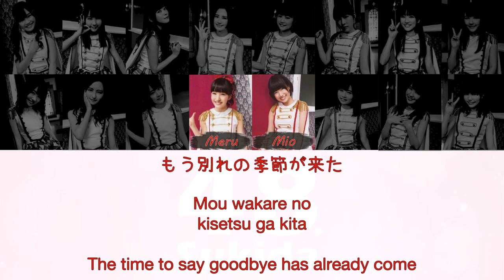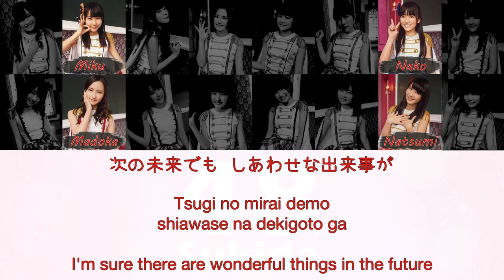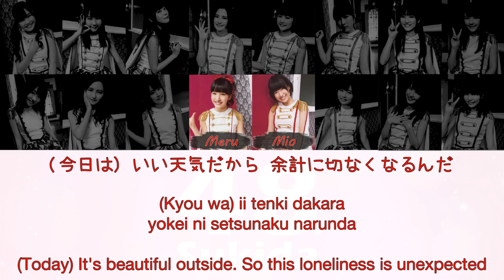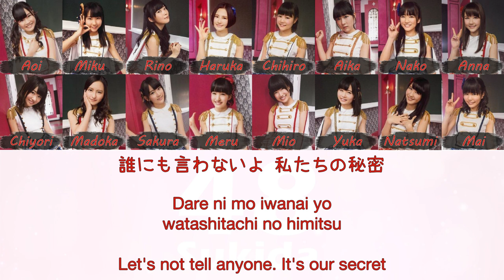HKT48 - Sakura, Minna de Tabeta (桜、みんなで食べた) [Kan/Rom/Eng] | 48 Sukida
(Lyrics)
Sakura, Minna de Tabeta (桜、みんなで食べた) is the main song from HKT48's 3rd single Sakura, Minna de Tabeta, by Senbatsu. The song is also included in HKT48's 1st album 092.

Performing Members
Team H: Akiyoshi Yuka, Anai Chihiro, Kodama Haruka, Sashihara Rino, Tashima Meru, Nakanishi Chiyori, Matsuoka Natsumi
Team KIV: Ota Aika, Tomonaga Mio, Fuchigami Mai, Miyawaki Sakura, Murashige Anna, Motomura Aoi, Moriyasu Madoka
Kenkyuusei: Tanaka Miku, Yabuki Nako